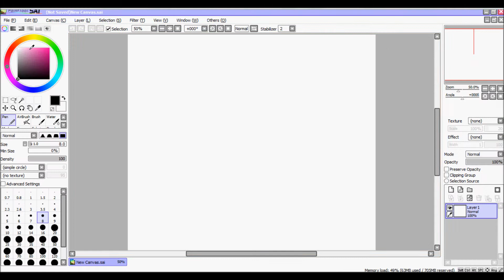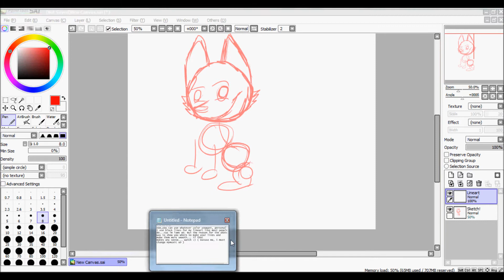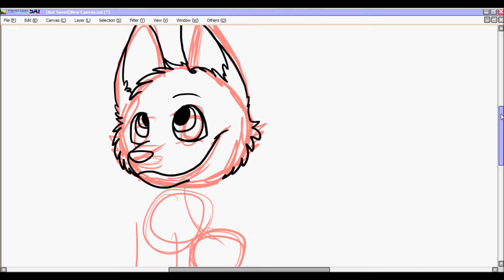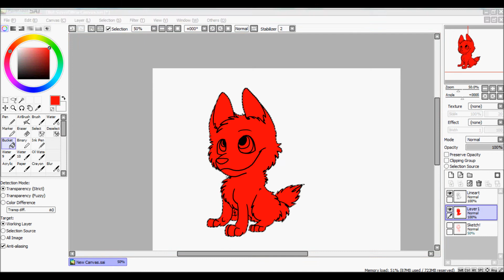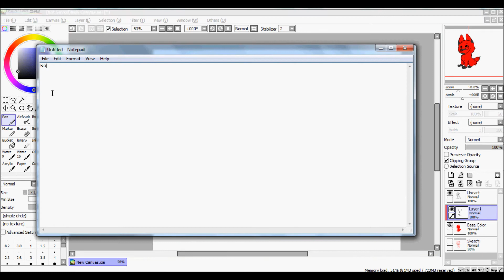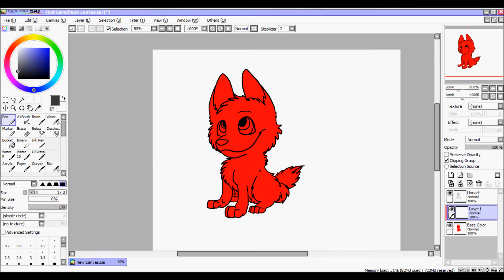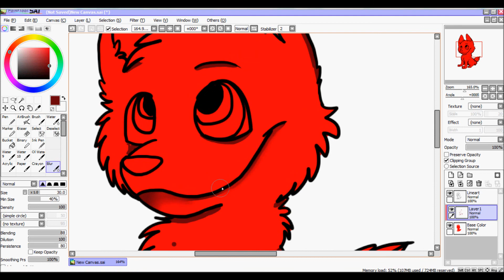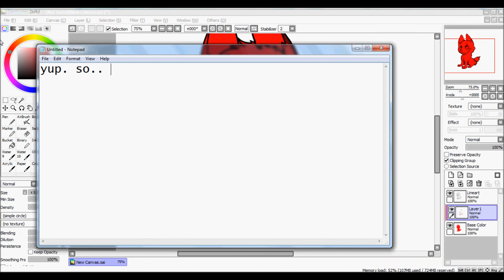Paint Tool Sai - Tutorial ( How I draw and Color )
this is pretty self explanitory. If you need to, pause the video so u can read it :3 visit my deviant art sometime!